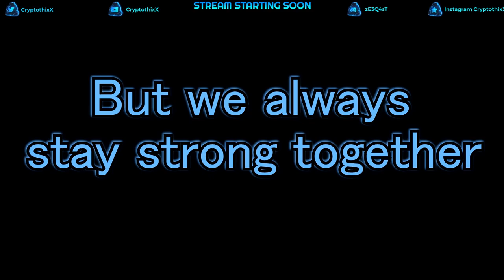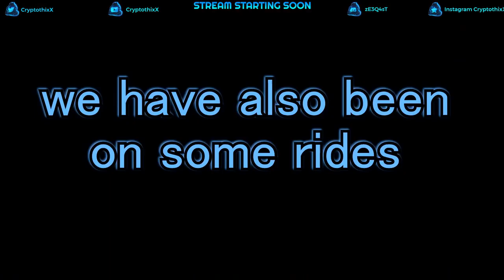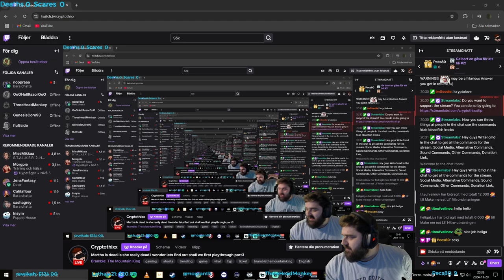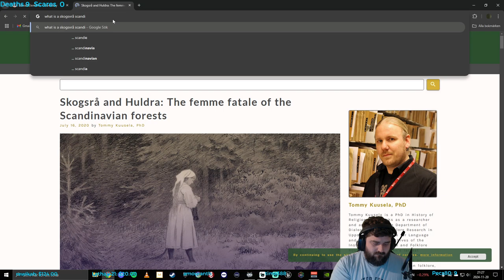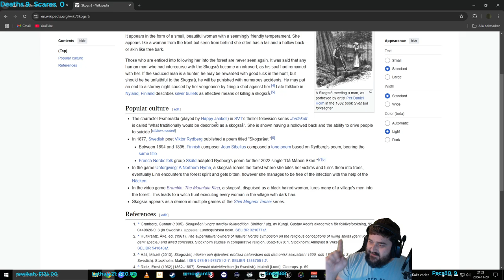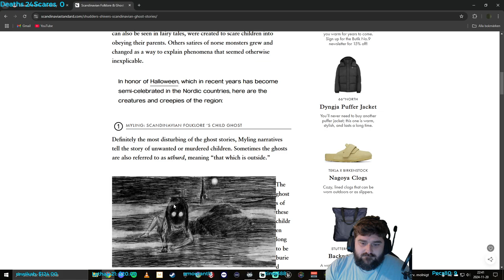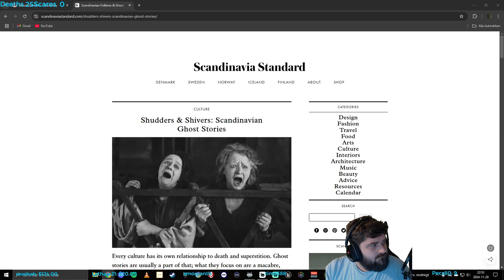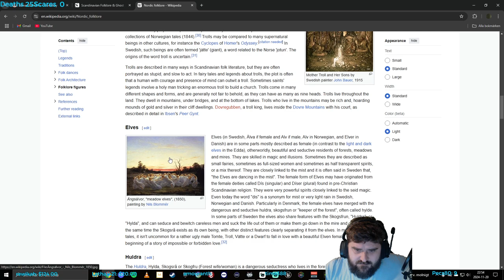Bramble the mountain king first playthrough part2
What starts as a pleasant walking simulator between a brother and his older sister, swiftly turns into the most eerie version of a Hansel and Gretel story that you’ll ever come across.

You play as Olle in this 3-4 hour experience, attempting to find your recently abducted sister. You’ll find yourself in a dark Nordic world.